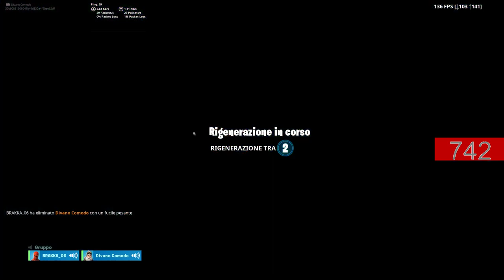Live Fortnite ita gioco con voi e provini